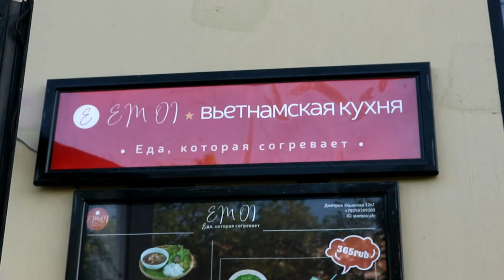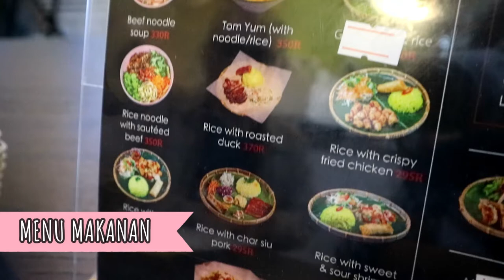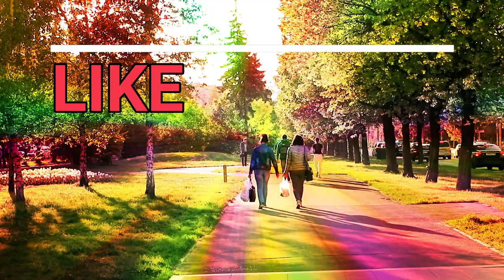#53 UVLOG - NGABUBURIT DI MOSCOW BUKA PUASA DI CAFE VIETNAM HALAL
Hi guys, perkenalkan nama aku Loody. Sebelumnya aku tinggal dan bekerja di Brunei Darussalam selama 3 tahun, that's why aku punya banyak vlog tentang Brunei yang bisa kalian explore di chanel ini.

Tapi sekarang aku pindah ke Moscow, Rusia mengikuti kehidupan. So, vlog aku sekarang lebih banyak membahas kehidupan di Moscow.

Kali ini aku mau ngajak kalian ngabuburit di Moscow secara kita puasa sekitar 19 jam, dan baru buka sekitar jam 9 kurang. Jadi kita harus pinter-pinter gunain waktu buat ngabuburit supaya gak berasa lama puasanya.

ope you guys enjoy my upcoming vlogs yaaa. dan buat yang mau tanya tentang Brunei tetep boleh kok, bisa DM atau follow aku di Instagram @loody_ps

Stay positive guyss!! Paka Paka!